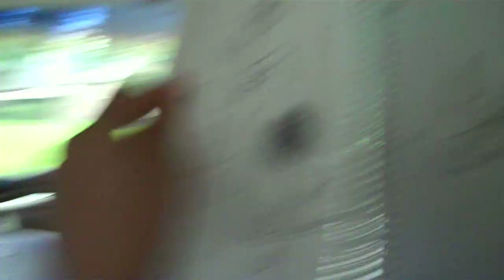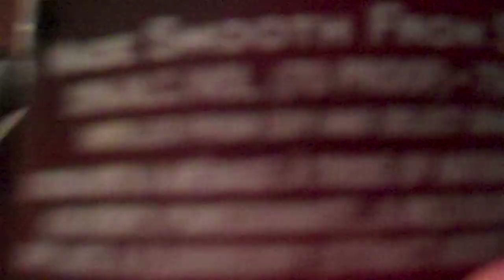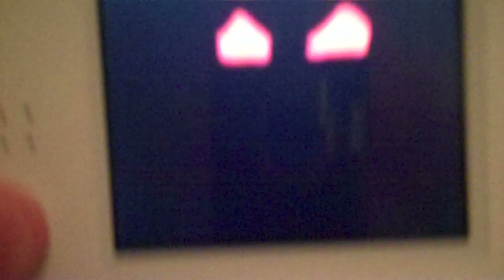That Pikachu Looks like a White Man (Day 373, 08•28•10)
No really, pikachu looks like a white dude.